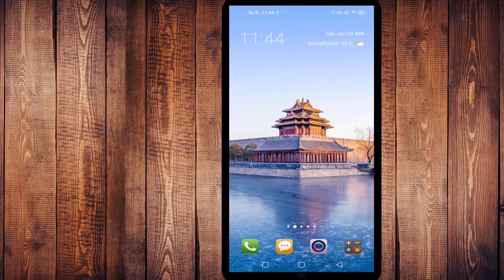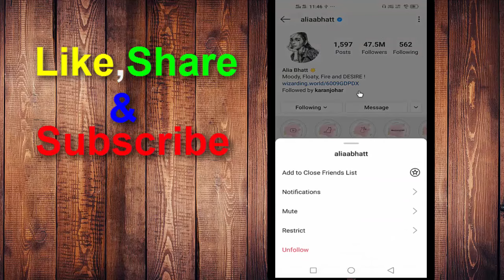Instagram me unfollow kaise kare | Instagarm me unfollow kaise karte hain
Hello Dosto,

Agar Aapko Hamara Channel Aur Hamare Videos Achhe Lage To Hit

Like Button
Share Button